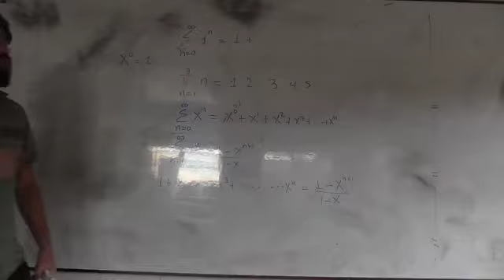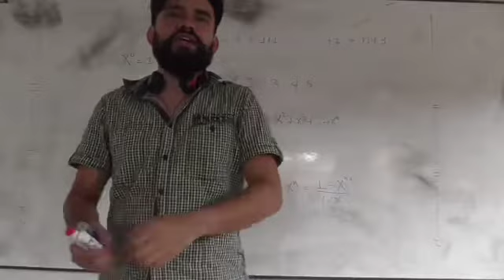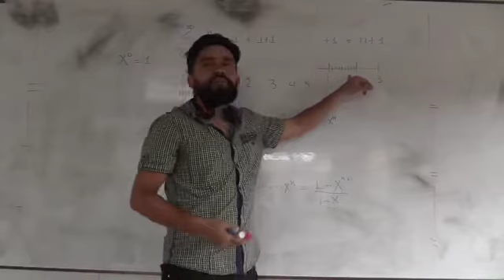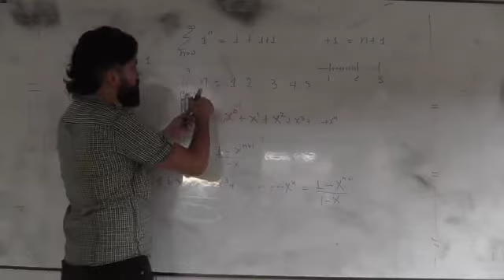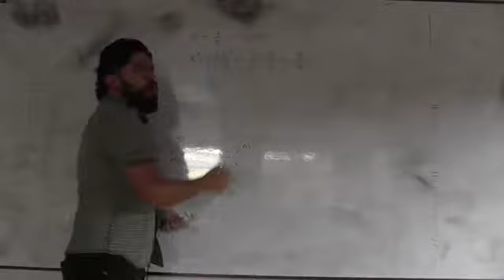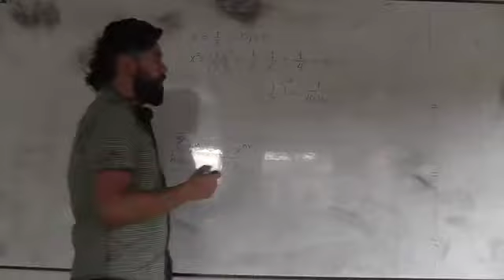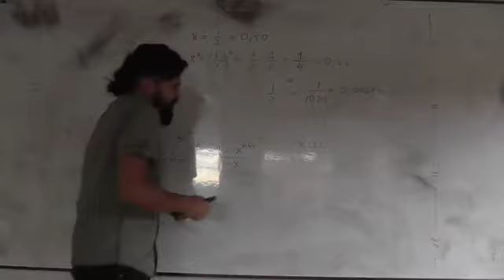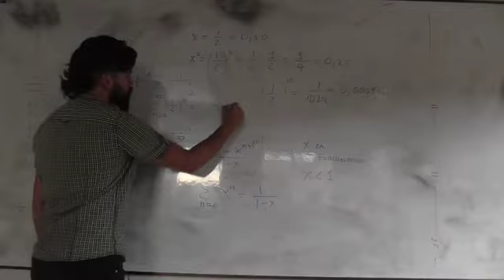Clase 10 La conjetura de Goldbach y la cumbia matemática 3/4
La Cultura y La Ciencia: Clase orientada al aprendizaje de la ciencia a través de la historia, la literatura, el cine y la cultura.
! Siempre hay una manera distinta de gozar la ciencia ¡